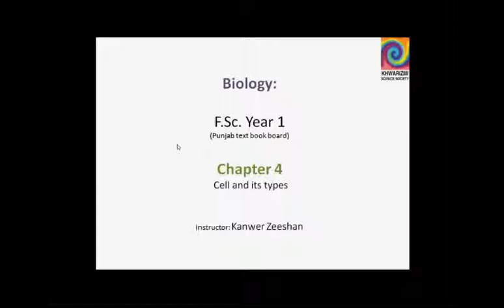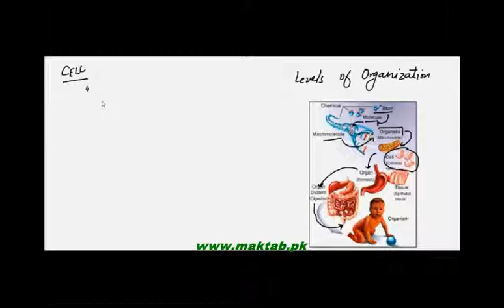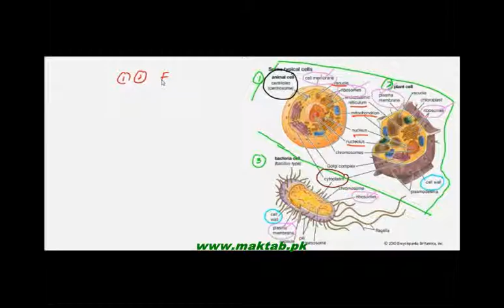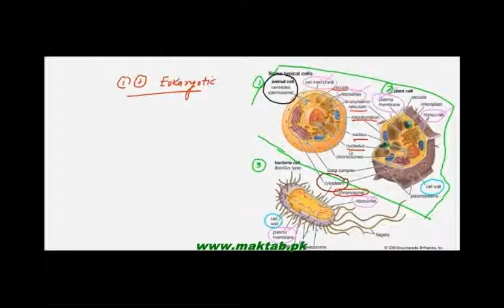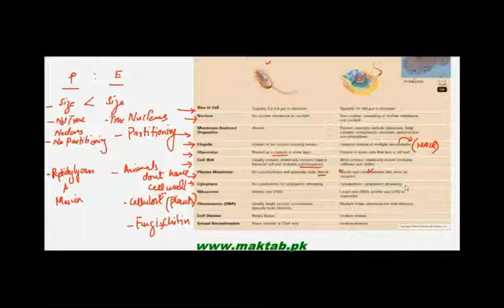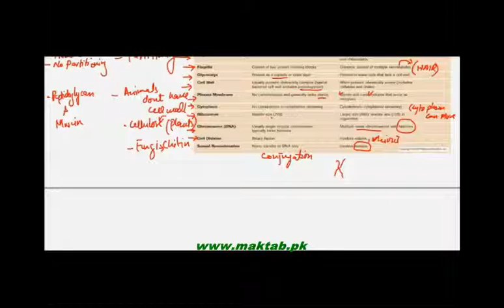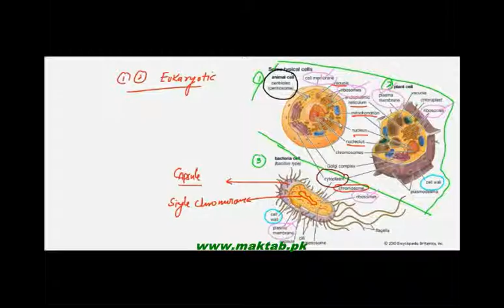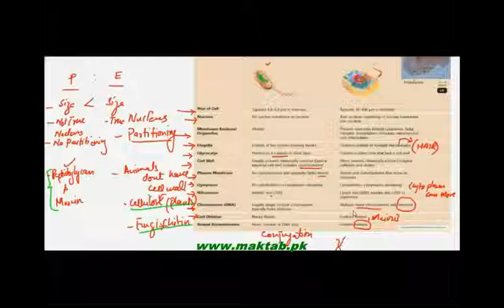FSc Biology Book1, CH 4, LEC 2; Cell And its Types